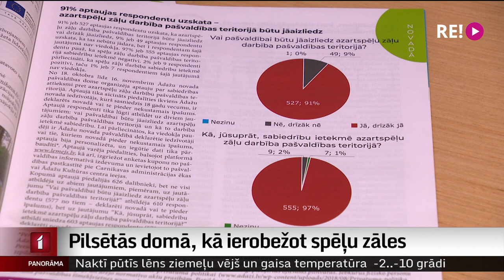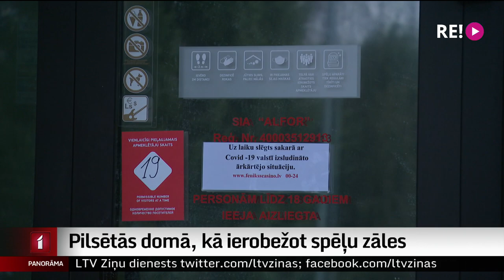Pilsētās domā, kā ierobežot spēļu zāles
Ķekavas novada dome šonedēļ nolēma Satversmes tiesā apstrīdēt Vides aizsardzības un reģionālās attīstības ministrijas  rīkojumu apturēt azartspēļu aizliegumu Ķekavā. Satversmes tiesas spriedumu šajā lietā ar nepacietību gaida ne vien Ķekavā, bet arī vairākās citās pašvaldībās, kuras arī vēlas ierobežot spēļu zāles. Uz vairākiem šiem novadiem devās kolēģis Ģirts Zvirbulis.